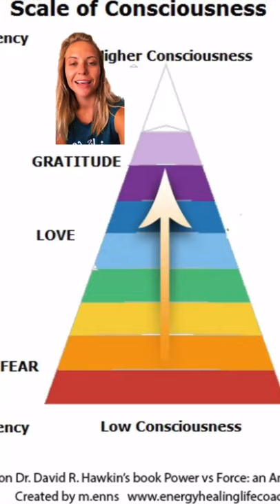Why Am I Obsessed With Gratitude ? Info on Law of Vibration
The law of vibration is one of the basic laws of the universe.

What exactly does it mean to “raise vibrations?”  When I say I am working on raising my vibrations, I am referring to my energy.

Everything is energy and energy is always vibrating.  Even inanimate objects, such as a desk, or a fork are vibrating at some level.  We, as energetic beings, are vibrating at a certain level, and that level depends on you!

To live in flow, in love, & in peace, you need to raise your vibration to match that of which you wish to attract.

Emotions = energy in motion. That is why it is important to literally FEEL your energetic vibration.
My favorite way to raise my vibration- gratitude!

Whether it is before you get out of bed, on your lunch break, or before falling asleep, take time to say, “Thank you!” Be grateful for what you have in life and who you are! Be grateful for everything that has happened in your life, because everything happens for a reason. Whether it is a lesson or a blessing, it brought something into your life and ultimately changed you for the better.

Also, take note of how you feel when your are focused on gratitude. Your vibrations are already rising!